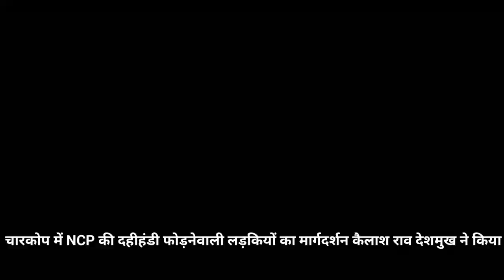चारकोप में NCP की दहीहंडी फोड़नेवाली लड़कियों का सम्मान कैलाशराव देशमुख ने किया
मुंबई के चारकोप सेक्टर 5 में राष्ट्रवादी कांग्रेस पार्टी उत्तर मुंबई जिला एव साई बालगोपाल मित्र मंडल  के माध्यम ने एनसीपी नेता नरेश गंगावणे द्वारा आयोजित दहीहंडी कार्यक्रम में मुख्य अतिथि के रूप में उपस्थित राष्ट्रवादी कांग्रेस पार्टी के निष्ठावान नेता कैलाश देशमुख ने  दहीहंडी फोड़ने पहुंचीं महिलाओं की टीम का खूब उत्साह वर्धन किया। लड़कियां हर क्षेत्र में आगे बढेंगी तभी देश का विकास होगा,यह बात भी कैलाश देशमुख ने कही।
इस अवसर पर मराठा आरक्षण के मुद्दे पर भी कैलाश देशमुख ने खुलकर अपनी बात कही।